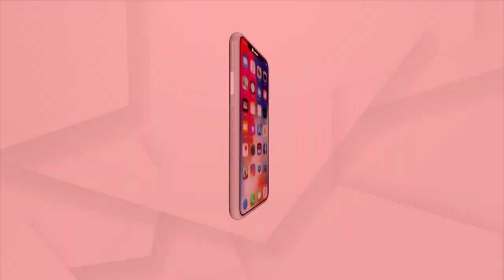Rok Thok | ଏହା ପଛରେ ରହିଛି ବଡ ଷଡଯନ୍ତ୍ର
ଏଇଟା ସୁପରିକଳ୍ପିତ
ଏହା ପଛରେ ରହିଛି ବଡ ଷଡଯନ୍ତ୍ର : ପ୍ରଜ୍ଞା ପରମିତା ମହାନ୍ତି,କଂଗ୍ରେସ ନେତ୍ରୀ